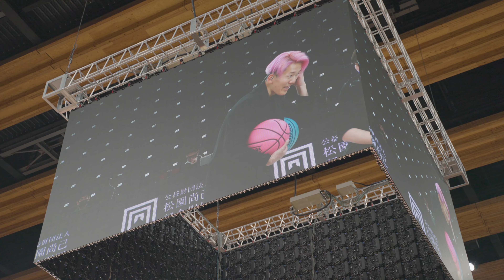NARI 出演【Wリーグオールスター2022 2023 in有明アリーナ】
先日はWリーグオールスター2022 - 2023 in 有明アリーナでフリースタイラーNARIとしてパフォーマンスしてきました！

自分の作り上げてきたスタイルでこのコートに立てたことは
自分にとって本当に意義のあることでした。

心を込めて作った楽曲、アイデアを振り絞って考えたバスケドラムでパフォーマンスできたことは
達成感とこれからもっと頑張りたいと思えた瞬間でした。

パフォーマーアーティストとしてまだまだ挑戦していきたいと思います。